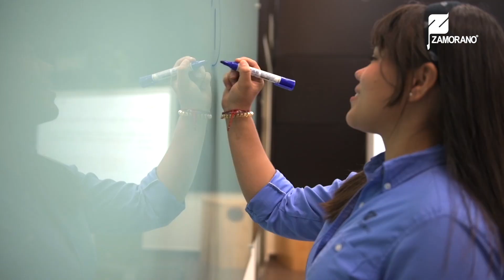En Zamorano... creemos 🌱📚